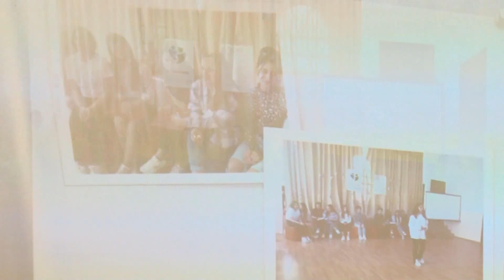გურიის ახალი ამბები - 28.06.2023